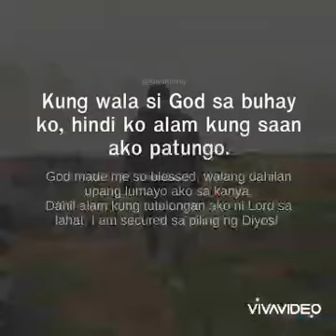Sending money,,Wala na tlgang masyadong tao sa mall ng dahi sa virus 🤔🙏